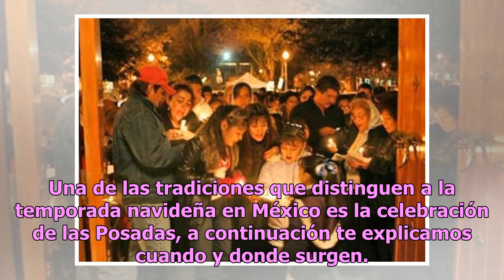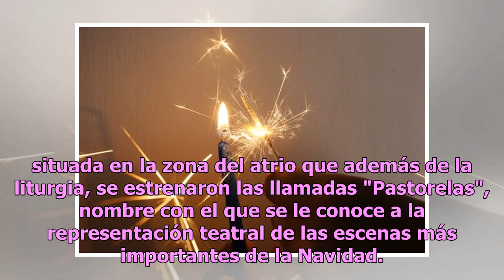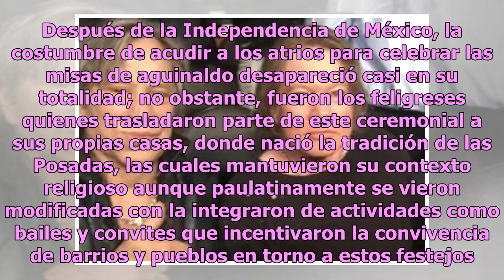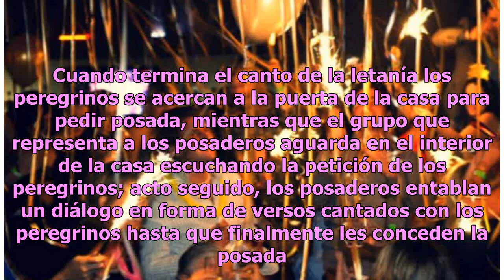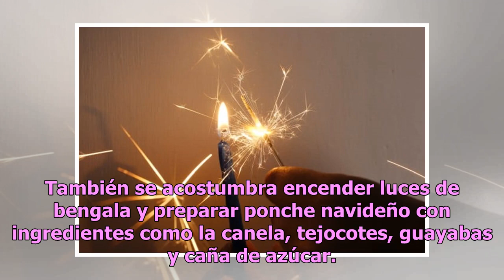"Entren santos peregrinos" ¿Ya están listos para las posadas?, aquí te contamos su historia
Una de las tradiciones que distinguen a la temporada navideña en México es la celebración de las Posadas, a continuación te explicamos cuando y donde surgen. Cabe señalar que estas festividades tienen sus raíces en la religión católica y están inspiradas en el pasaje bíblico que narra el peregrinar ...